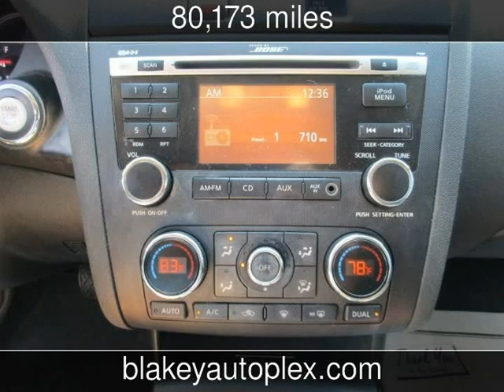2011 Nissan Altima 2.5 SL Used Cars - Shreveport,Louisiana - 2016-10-19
See more details about this used car This 2011 Nissan Altima 2.5 SL with 80,173 miles is for sale at Blakey Auto Plex.